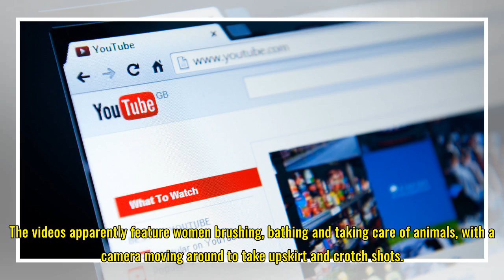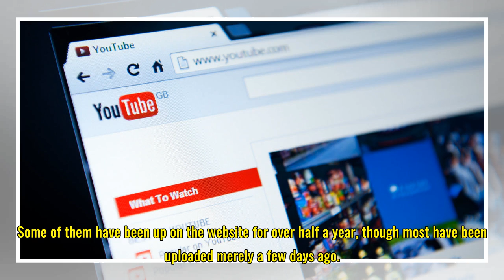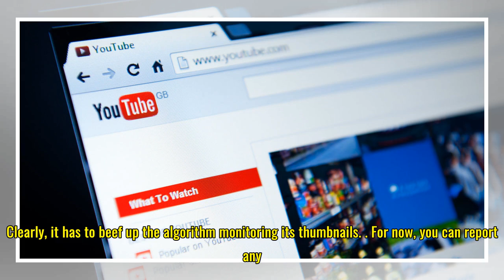YouTube's algorithms couldn't detect graphic bestiality images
The videos apparently feature women brushing, bathing and taking care of animals, with a camera moving around to take upskirt and crotch shots. An unnamed YouTube employee told BuzzFeed News that the platform's thumbnail monitoring tech still isn't as powerful as its video algorithms. He said it pro...